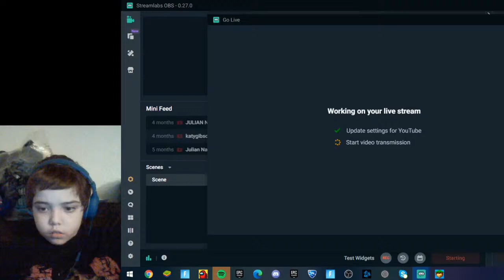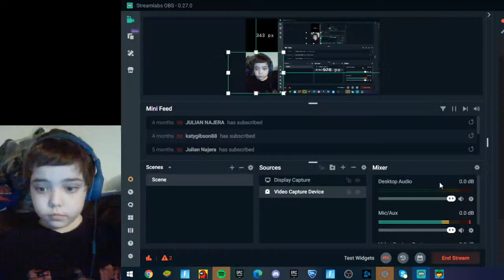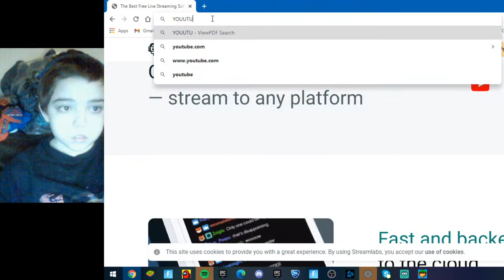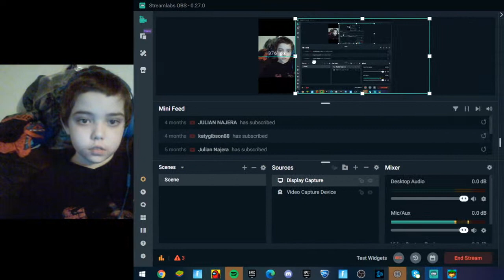Playing the RIP-OFF VERSION OF MINCRAFT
LIKE AND SUB WITH NOTIS